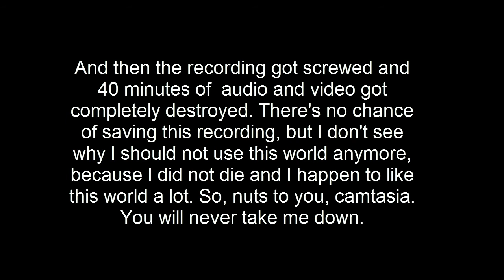Play Shiad Don't Starve [8]